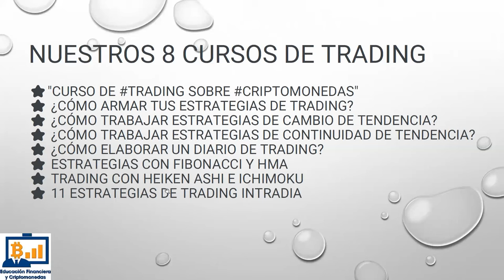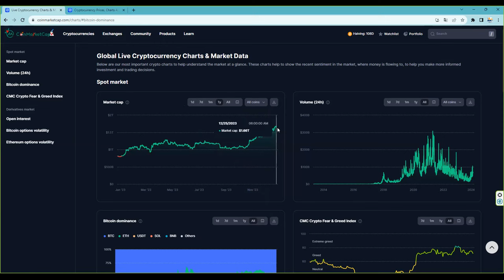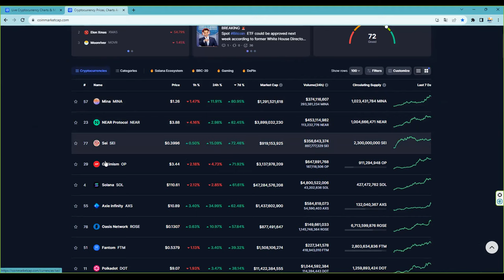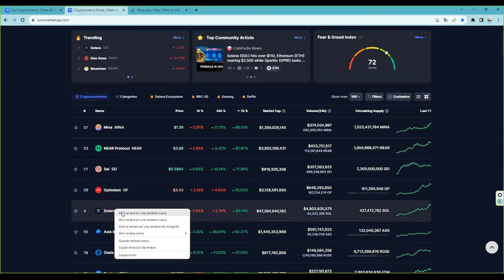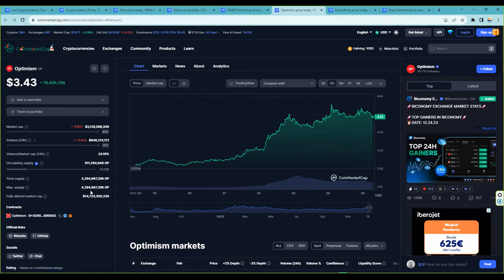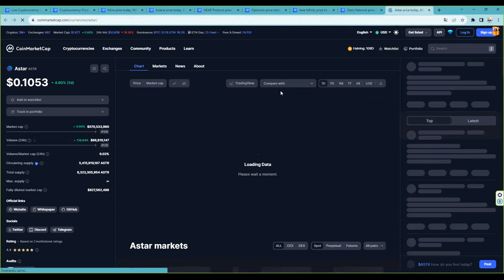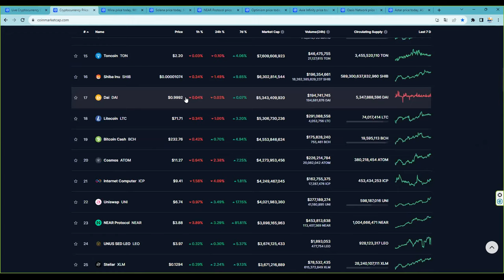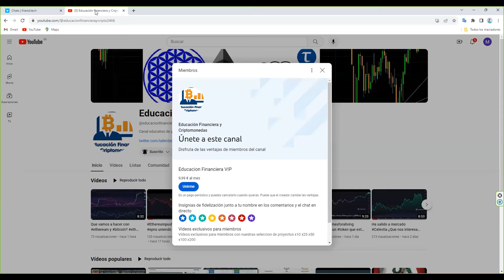¿Como aprovechar la altseason altseasoncrypto solana bitcoin ethereum que esta en marcha?